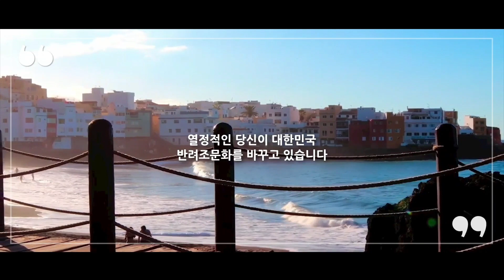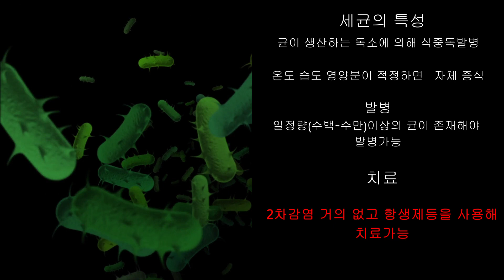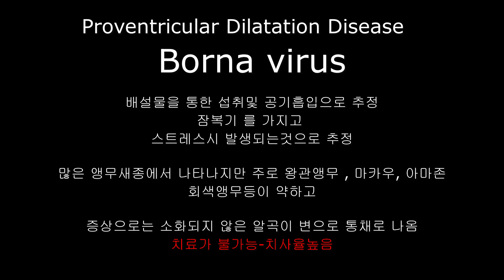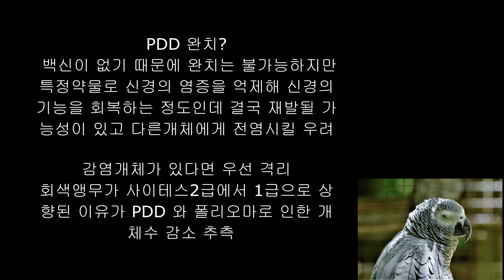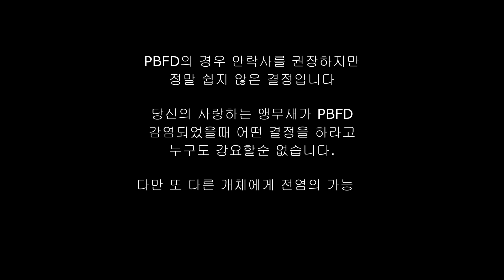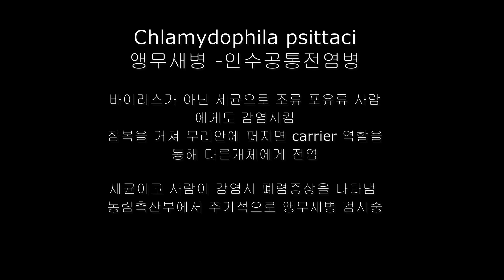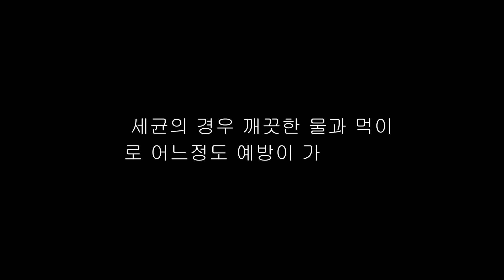앵무새가 조심해야되는 세균과 바이러스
앵무새를 키우다 보면 세균과 바이러스에 감염될수 있습니다.
세균과 바이러스의 차이점에 대해 알면 어떻게 대처하면 되는지 아실듯합니다

영상편집:movavi video editor plus 2020